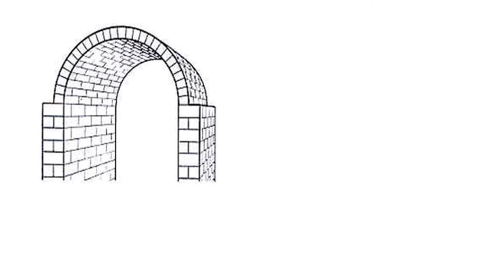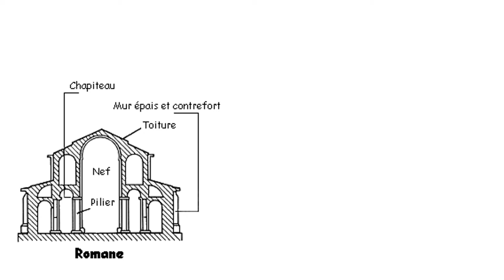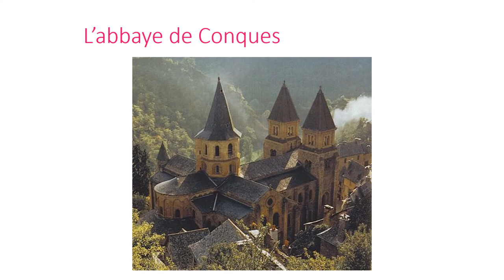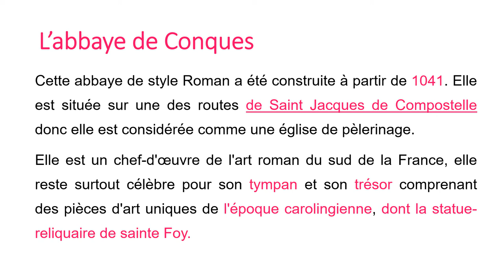HDA art roman 1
Histoire des Arts - En art du paysage, les CM1 avaient une recherche à faire sur l'Art Roman. Nous allons donc étudier quatre œuvres romanes majeures durant cette semaine où la classe est fermée.